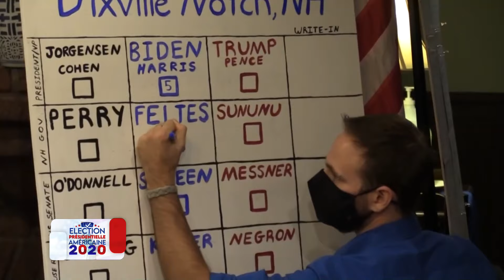SOIREE ELECTORAL USA 2020 5